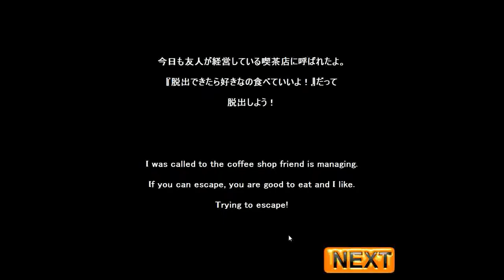Neat Escape's Escape from a Coffee Shop 5 Walkthrough